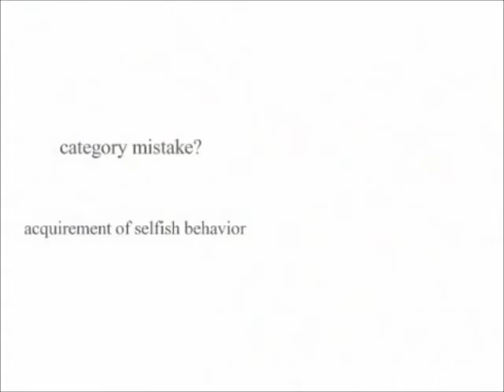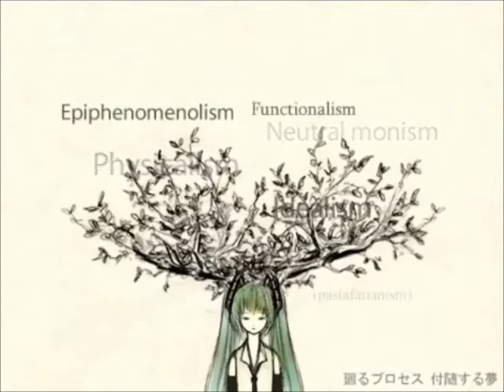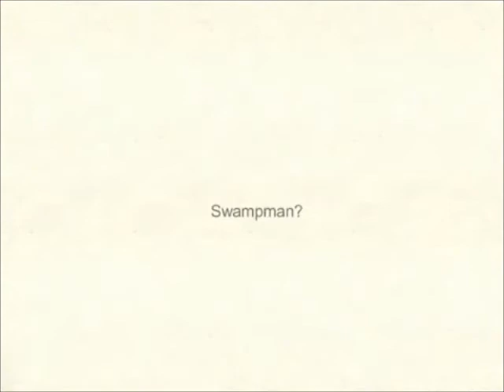[UTAU] Thoughtful Zombie - Boeiu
PV is a little fast sorry

UST - Dako
Original - Singer Hatsune Miku
PV - Not mine

This song is so personal and upclose to me it's not even funny ankdknskf I can't even begin to describe how much this song has made me cry and ugh it's so. so fucking ugh